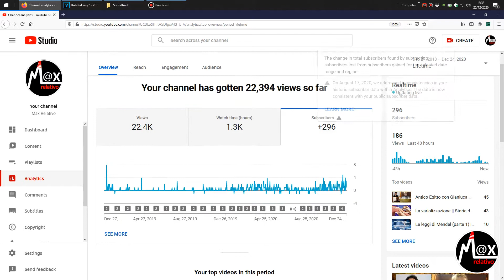Cosa faremo nel 2021? || Aggiornamenti Max Relativo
*** ACQUISTA IL LIBRO "COPIE IMPERFETTE" ***